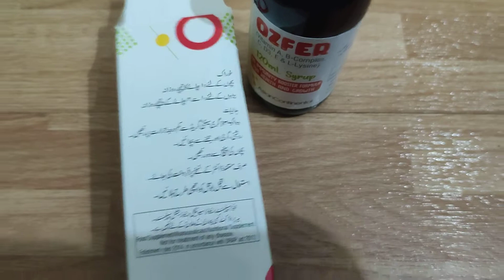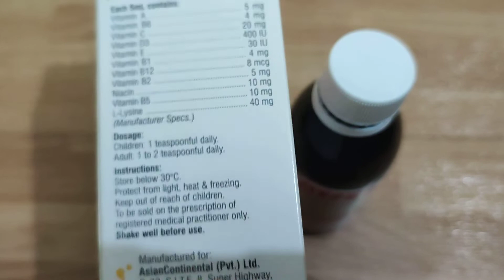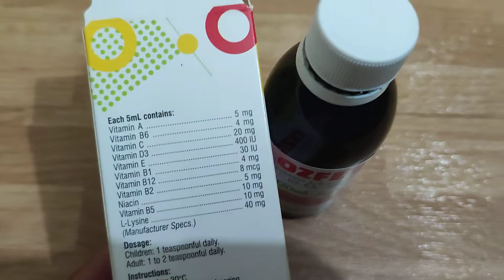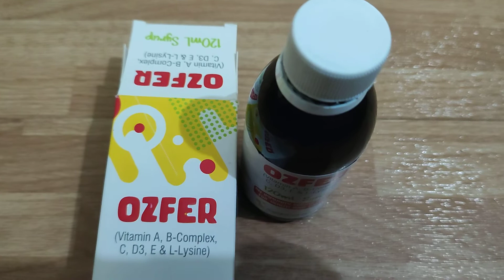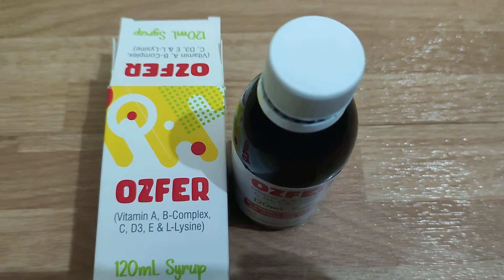kids booster syrup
motivation irons syrup